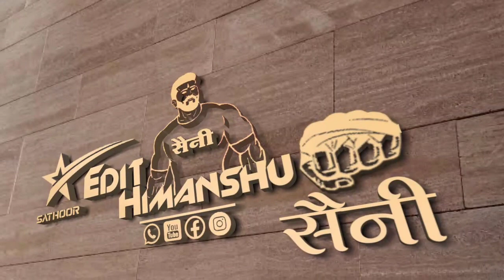बरेन्डा ट्रेक पर गंगरावल बाबा सोंग 2023 - Singer Kamlesh Fagna | चतरगंज ढोका बाबा गंगरावल की धाम...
बरेन्डा ट्रेक पर गंगरावल बाबा सोंग 2023 - Singer Kamlesh Fagna | परण्या चालंगा चतरगंज ढोका बाबा गंगरावल की धाम...

Darudiya Parniya N Tadka Chod Aaungi

दारूड्या परण्या न तडक छोड आऊगी

चतरगंज ढोका बाबा गंगरावल की धाम

Barenda Track Per Bundi Jile Ki Pheli Pasand

बरेन्डा ट्रेक पर बूंदी जिले की पहली पसंद

Bundi Jile Ka Ek Or Dj Hit Dhamaka

बूंदी जिले का एक और डिजे हिट धमाका

❖Song :- Garmi Garmi M Padhbala Lar Juice Papita Ko
Ayur Studio Sathoor ♾Tegs⏩⏩
                     10K + Views Video
     Rajasthani Latest Song Full Jakhmi
                    10K + Views Video
           Tejaji Algoja Song 2020 Latest
                             Friends